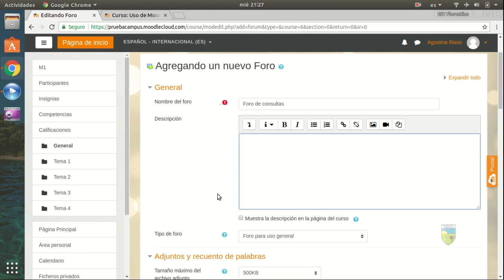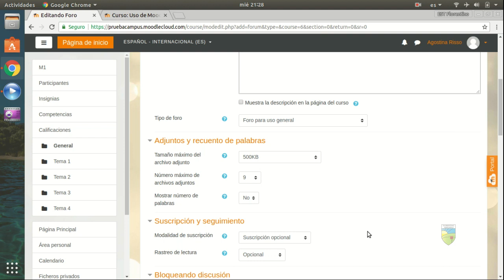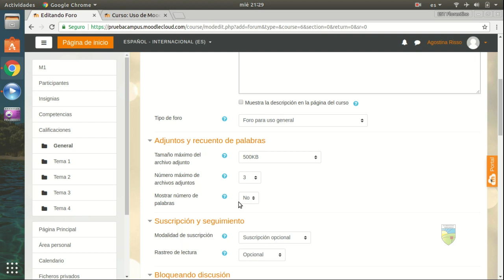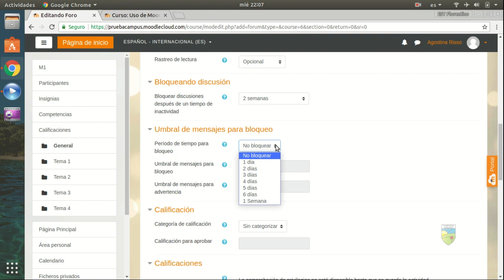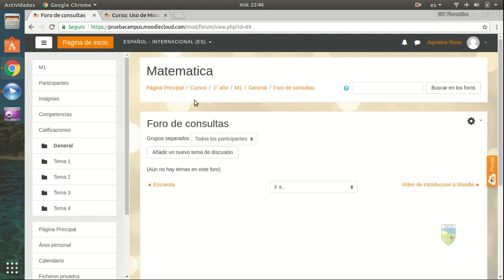Crear actividad tipo Foro - Moodle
Te mostramos como crear y configurar la actividad tipo Foro.